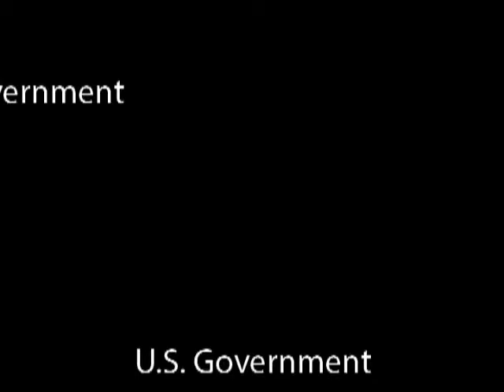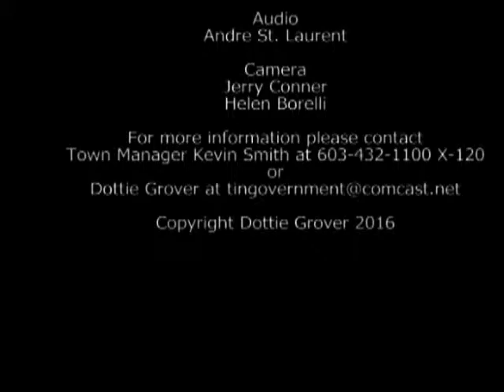Transparency in Government Episode # 17 (March 2016)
Dottie Grover and Town Manager Kevin Smith discuss the issues going on in the Town of Londonderry.